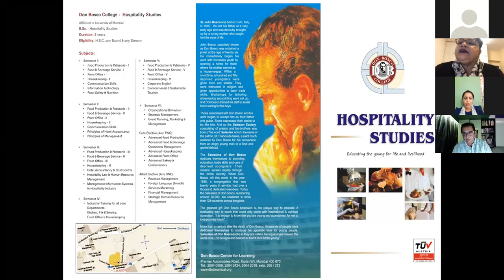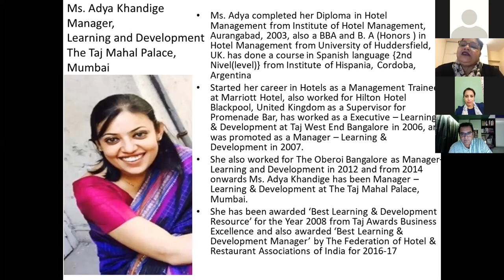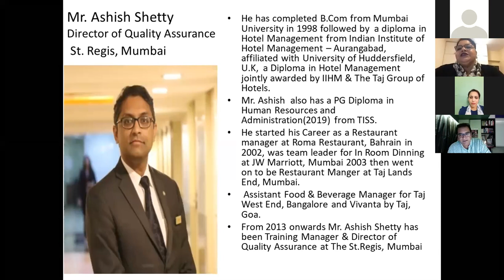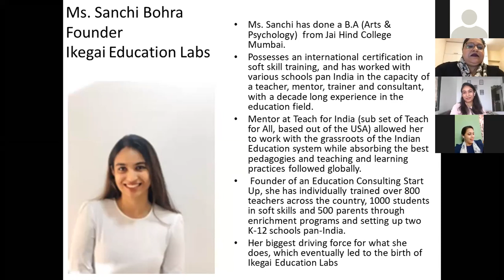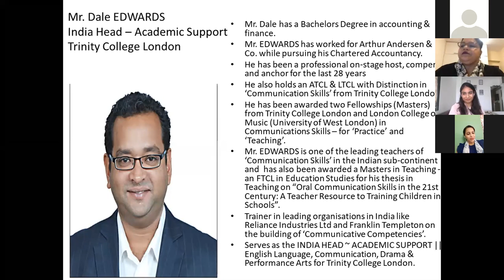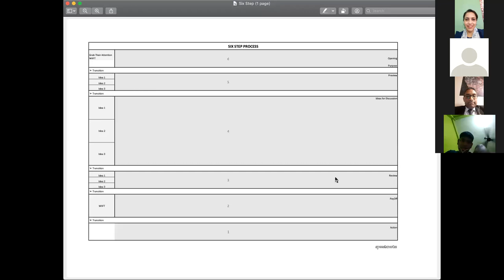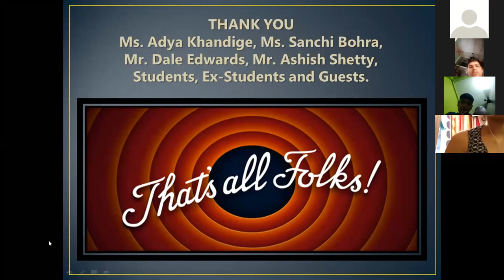DBC-HS Season1- 20th Webinar - 27/08/2020 (Tick ✔️Talk-ing As Indispensable)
Don Bosco College - Hospitality Studies Presents Live Webinar on Tick ✔️Talk-ing As Indispensable (The importance of communication skills) Learn to Communicate Effectively and Confidently.